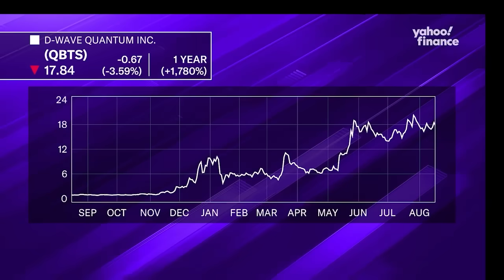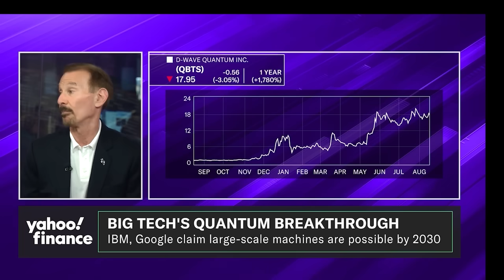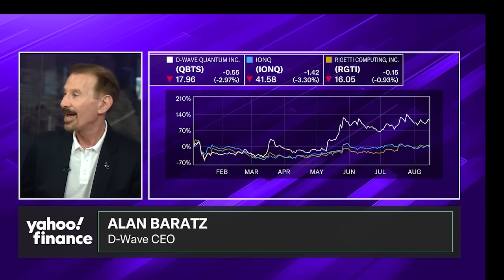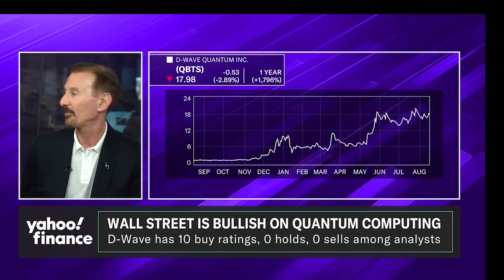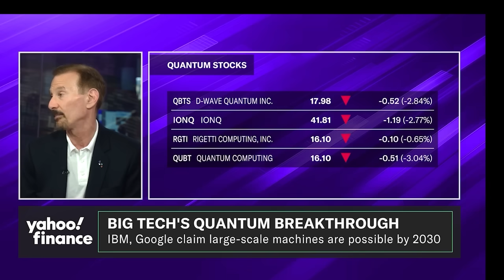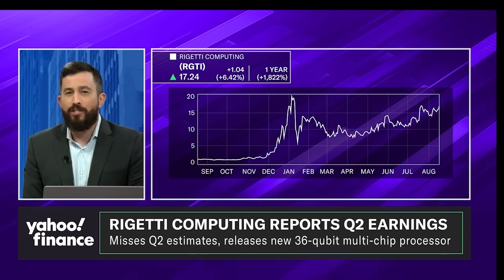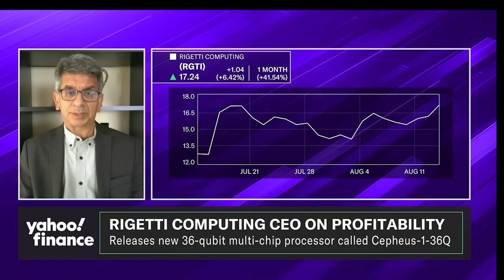Quantum computing stocks: D-Wave & Rigetti Computing CEOs discuss the growth potential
Rigetti Computing (RGTI) missed on second quarter analyst estimates, reporting $1.8 million in revenue compared to the $1.87 million expected, and an adjusted loss of $0.13 per share rather than the $0.05 expected.
Rigetti Computing CEO Subodh Kulkarni joins Market Domination Overtime with Josh Lipton to discuss the company's earnings print, latest quantum computing milestones, and what's needed to reach quantum advantage.
Also, D-Wave (QBTS) CEO Alan Baratz sits down with Julie Hyman on Market Catalysts to outline the quantum computing company's current offerings, growth opportunities, and business model. The CEO also shares his expectations for quantum computing advancements and competition with China in the space and teases potential upcoming acquisition plans.